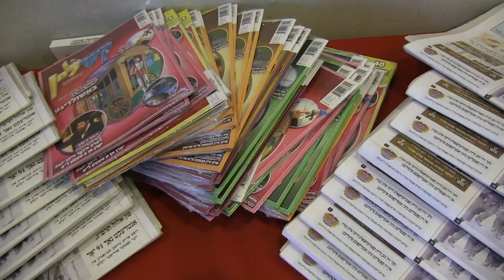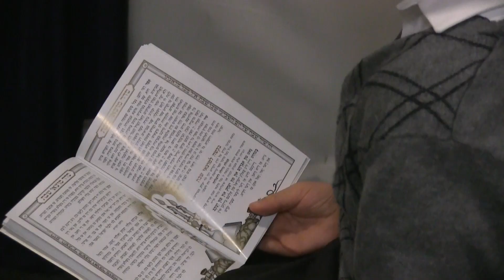Achim B'yachad: Hollender - Williamsburg Shabbaton 2015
A group of kids enjoyed an incredible Shabbos in Williamsburg, Brooklyn, together with their dedicated counselors. Energy, dancing, and a world-class Eden Palace Melava Malka made the weekend complete.

Many thanks to The Eden Palace, Chazzan Yakov Yosef Stark, Kalmy Schwartz, Chaim Yankel Deutsch, The Gig Band - Gedalia Weizer, Efraim Berkowitz, Motty Halpern, Pinny Mandel, Moishe Fried, Nutty Fried and Shmaye Karpen.

Special thanks to The Hollander Family for hosting and all the volunteers for the countless hours and tremendous work they put in to making the weekend a smashing success.

Music: "Matanah Toivah" By: Yossi Green "Havdala-Orech Yamim" By: YehudaGreen "Nigun Carlebach" By: Shimmy Engel "Vshomri" By: Beri Weber

Video By: Nachman Taub